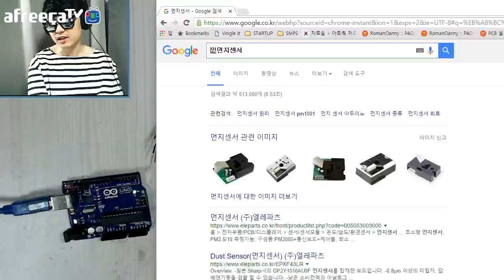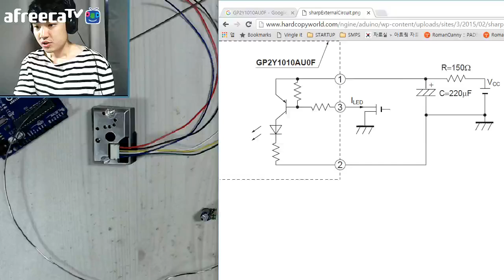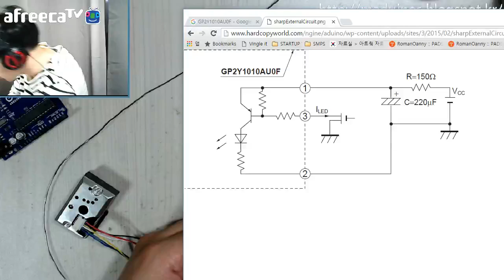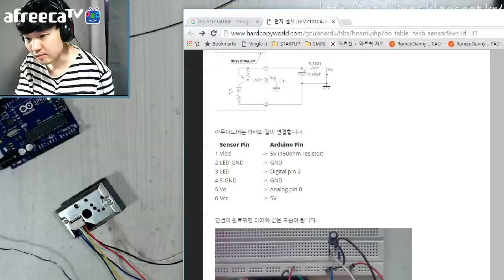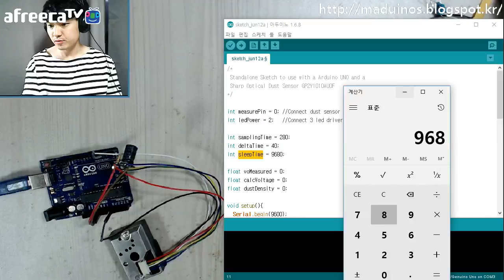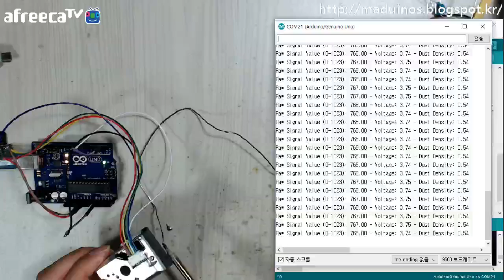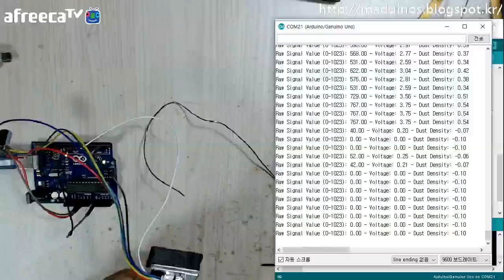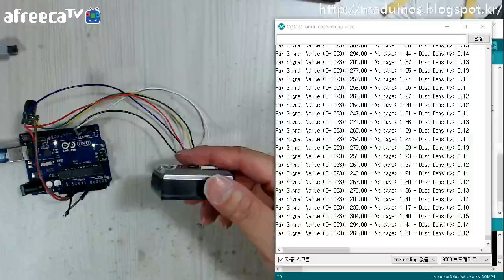[매드정] 아두이노 강좌 - 27. 먼지 센서(GP2Y1010AU0F) 모듈 동작